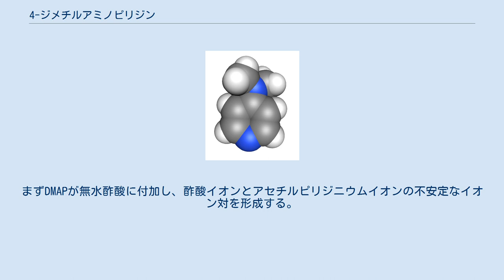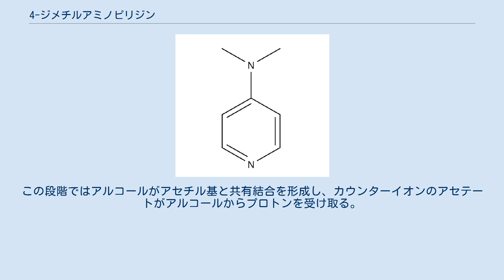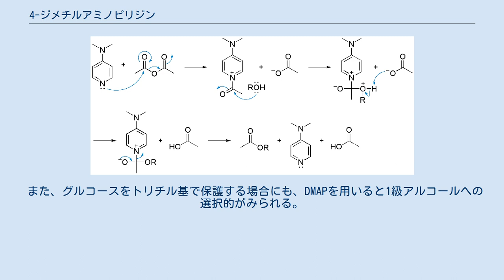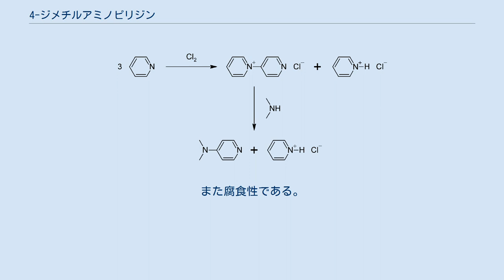4-ジメチルアミノピリジン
4-ジメチルアミノピリジン (4-Dimethylaminopyridine) は様々な有機合成反応で触媒として用いられる求核剤、強塩基である。
4-（ジメチルアミノ）ピリジン、N,N-ジメチル-4-アミノピリジンとも呼ばれ、DMAP（ディーマップ）と略称される。
利用例として酸無水物のエステル化、ベイリス・ヒルマン反応、シリル化、トリチル化、シュテークリヒ転位、シュタウディンガー反応などが挙げられる。
 DMAPの合成はピリジンを出発原料とする。
まず4-ピリジルピリジニウムカチオンに酸化し、次にジメチルアミンを反応させることでDMAPを得る。
 無水酢酸のエステル化における反応機構は次のように考えられている。
まずDMAPが無水酢酸に付加し、酢酸イオンとアセチルピリジニウムイオンの不安定なイオン対を形成する。
次にアルコールがアセチル基を攻撃し、エステルとなる。
この段階ではアルコールがアセチル基と共有結合を形成し、カウンターイオンのアセテートがアルコールからプロトンを受け取る。
最後にアセチル基と DMAPの間の結合が切断され、触媒として再生する。
この際、生成した酢酸によってDMAPがプロトン化されるので、補助塩基としてトリエチルアミンなどを共存させてプロトンを引き抜かせ、フリーなDMAPを再生する。
 分子内に複数のヒドロキシ基が共存する化合物について、立体障害の影響が小さい1級アルコールのみを選択的に保護する際の塩基触媒として用いられる。
例えば、触媒量のDMAP存在下、2-エチルヘキサン-1,3-ジオールに対して tert-ブチルクロロジメチルシランを作用させると、2級アルコール部分を変化させることなく、1級アルコールのみがシリル化された生成物が得られる。
 また、グルコースをトリチル基で保護する場合にも、DMAPを用いると1級アルコールへの選択的がみられる。
ピリジンを用いた同様な反応はより遅く、生成物の収率も低いと報告されている。
 その比較的強い毒性からDMAPの使用には危険性があると認識されており、特に皮膚から吸収される性質のため、皮膚との接触は致死の可能性がある。
また腐食性である。